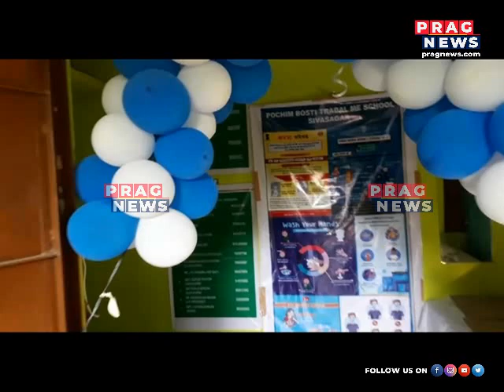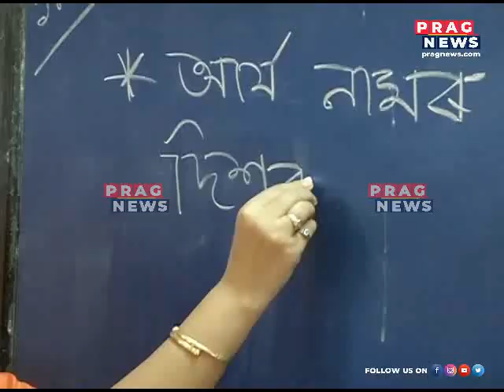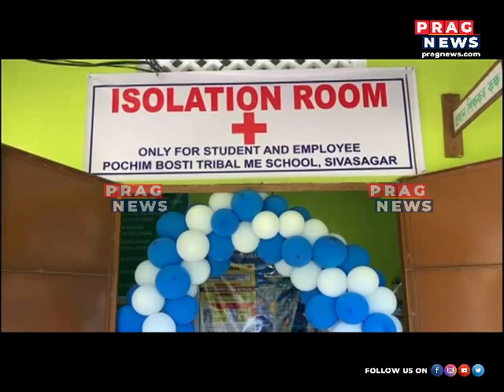ISOLATION ROOM CONSTRUCTED IN A GOVERNMENT SCHOOL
ISOLATION ROOM CONSTRUCTED IN A GOVERNMENT SCHOOL   Watch the full clip to know more about this story.